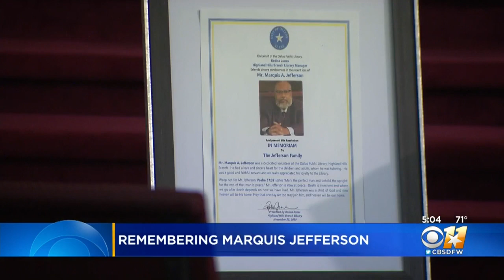Atatiana Jefferson's Family Demands Criminal Investigation Into Her Father's Death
Marquis Jefferson was buried in Dallas Monday, next to his daughter, Atatiana Jefferson and four weeks after the 28-year-old's death.